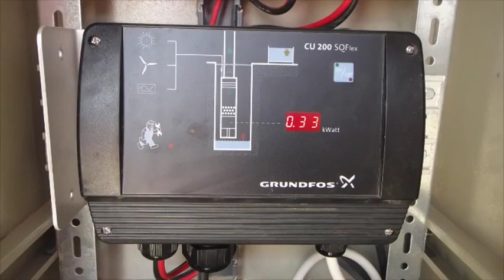Inauguration du puits mathieu, Bir Mathieu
Bir Mathieu, est un puits dans le désert Sahara Douz en Tunisie, en mémoire de Mathieu Sanchez décédé lors d'un accident de Quad le 4 Juin 2015